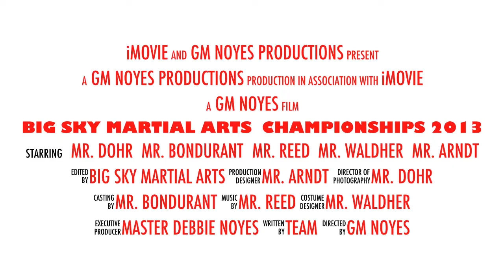Big Sky Martial Arts Championships 2013 Demo